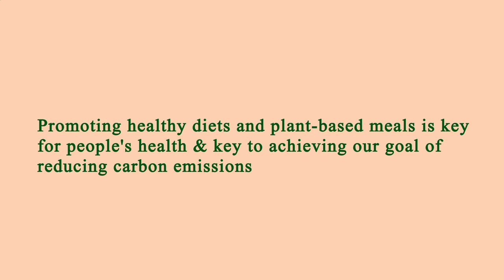Restaurant in Area Near Me - Restaurants in Area Near Me - Los Angeles, Los Angeles County, CA, US